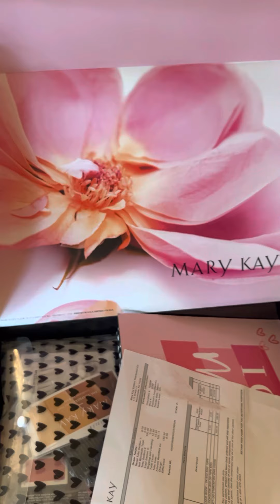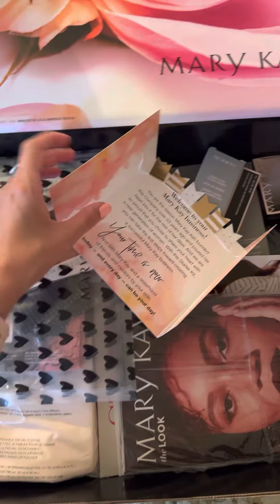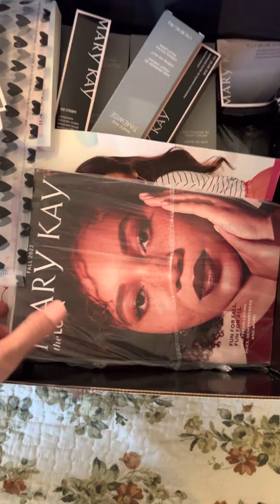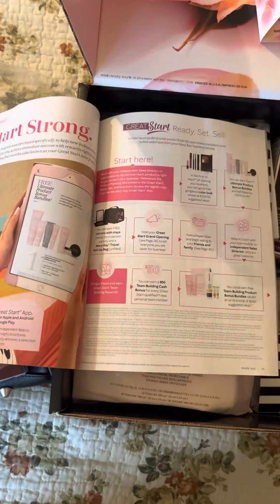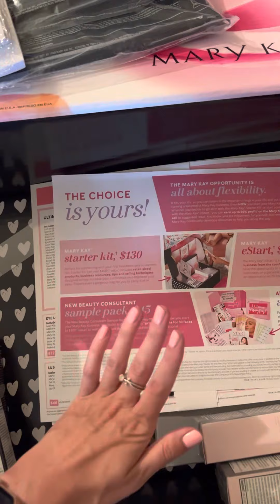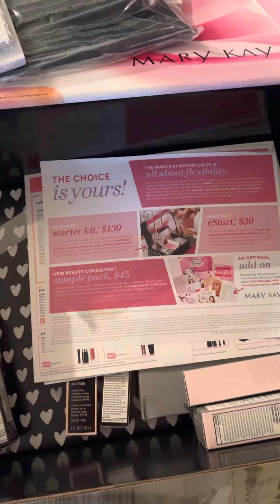Стартовый набор MARY KAY USA / Что внутри?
Добрый день!
Рада Вас снова приветствовать на своём канале. Сегодня делаю распаковку стартового набора MARY KAY USA.

Все продукты Вы можете заказать у меня как в Украине, так и в Америке.

            Продукты из видео:
1. Волшебный набор 3D для комбинированной/жирной кожи
2. Волшебный набор 3D для нормальной/ сухой  кожи
3. Набор Бархатные ручки
4. Обезжиренное средство для снятия косметики с глаз и губ
5. Тушь Сенсация
6. Сс крем - все оттенки

В следующем видео покажу больше о продукции из этого набора.

Делитесь в комментариях впечатлениями и задавайте вопросы.

Спасибо всем за просмотр и до новых видео!